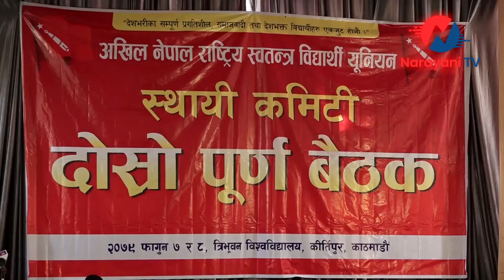रविको पार्टी मुलुकका लागि घाँडो भयो भन्दै जंगिए माधव नेपाल || Rabi lamichhane and madhav nepal